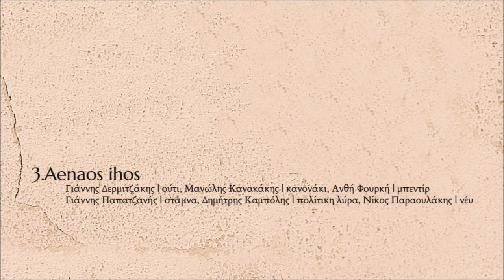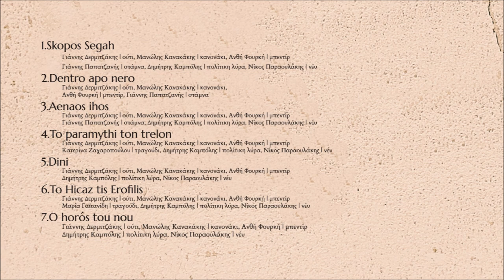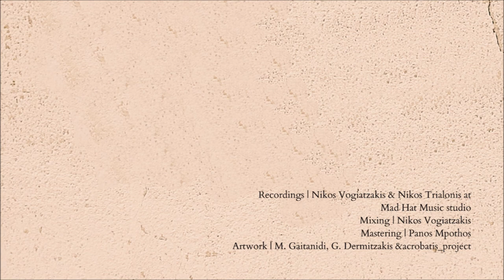Aenaos ihos - Giannis Dermitzakis | Official audio release © 2024